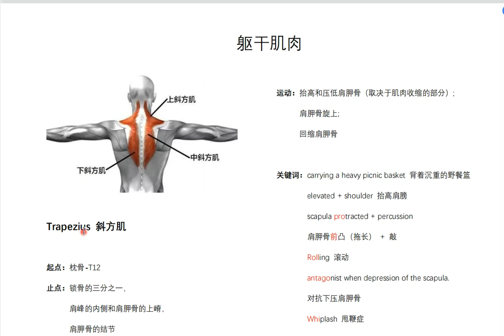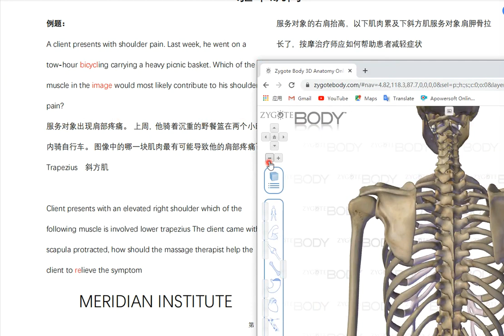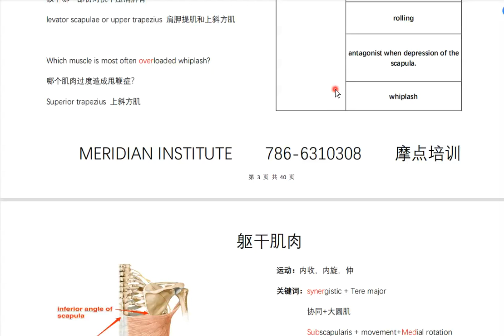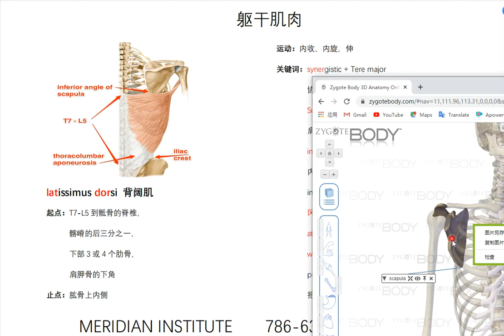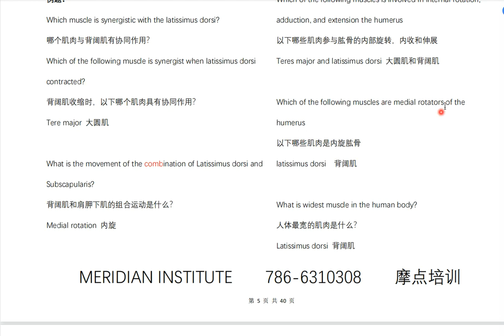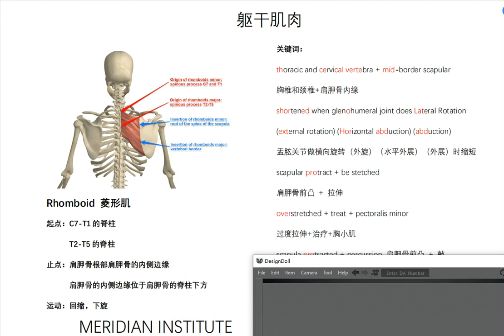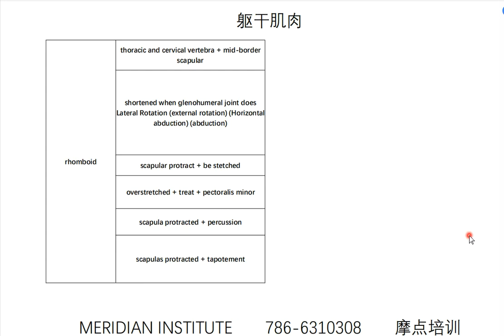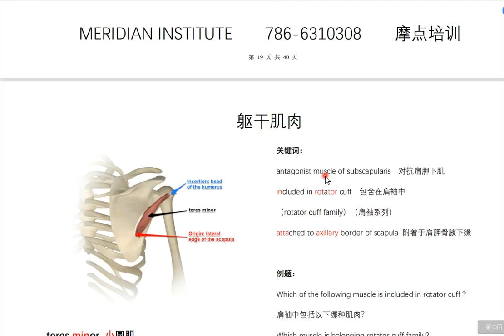20210520 躯干肌肉 背部